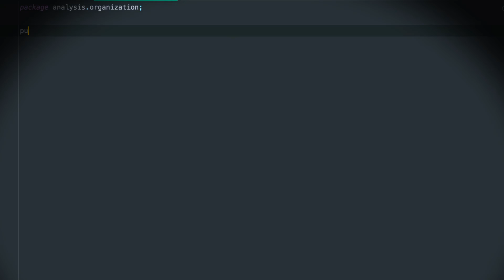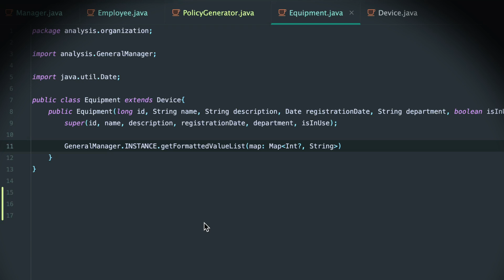Why speculation is bad in software - Sandi Metz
In this video Sandi Metz the author of the books Practical Object-Oriented Design and 99 Bottles of OOP speaks on why speculation can be problematic in software development. He elaborates on the reason why object-oriented programming is seen in a bad light many a developer. Thoughts?